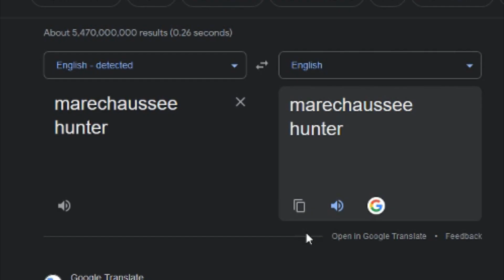How NOT to Build Neuvillette (Seriously)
edit for 2024; give him prototype amber or his signature and NOT the widsith
I did NOT know wtf I was talking about in the making of this shitpost

tags; how to build Neuvillette, best Neuvillette build guide, Neuvillette artifacts, marechaussee hunter Neuvillette, the widsith Neuvillette, how to break my fingers in genshin impact